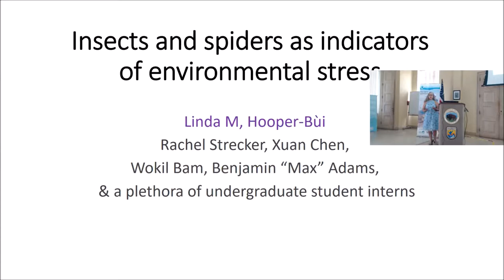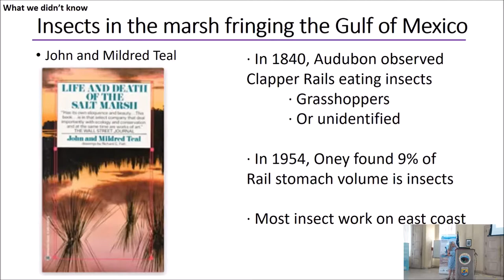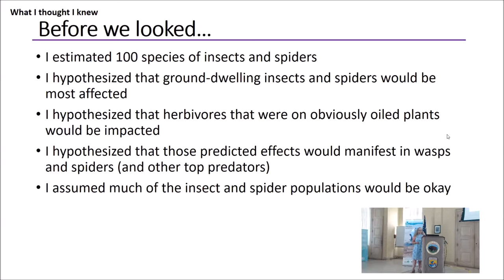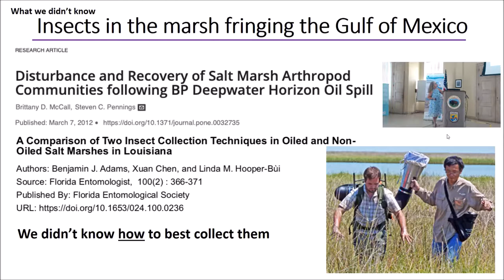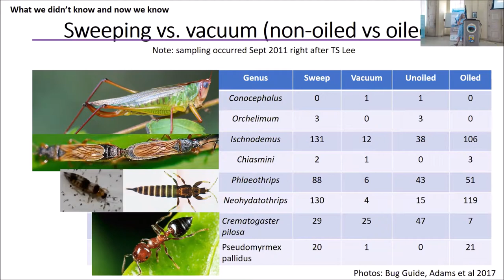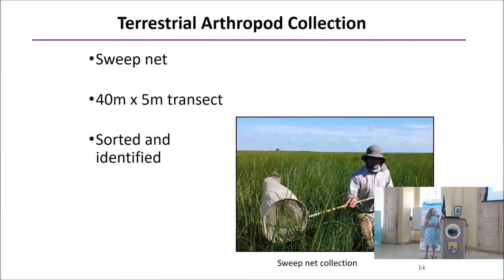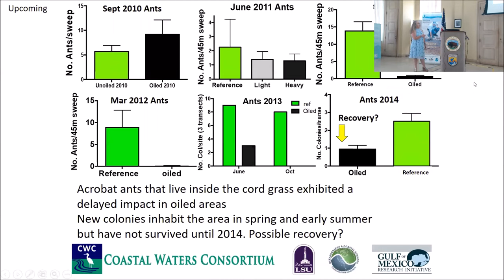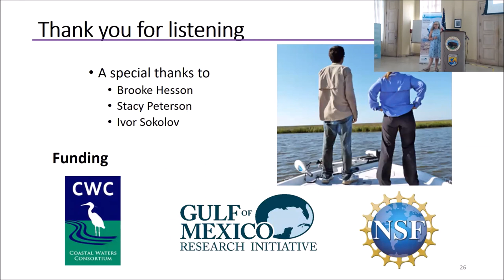Insects & spiders - “Underdogs & oil spills” seminar (Linda Hooper-Bui)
Linda Hooper-Bui of Louisiana State University shared insights into the importance of insects & spiders as indicators of environmental stress after oil spills.
About the “Underdogs & Oil Spills: Impacts, recovery, and restoration” seminar –
Foraminifera? Periwinkles? Larval fish? Insects? Few people outside of the scientific community consider the impacts to these organisms when an oil spill occurs. Yet these organisms can be critical players in their ecosystems and could be used to guide restoration efforts. Each of our guest speakers gave insights into the ecological role of these organisms, how oil impacts them and their environment, and how their recoveries can be used to inform restoration efforts.

For more information on the “Underdogs & oil spills: Impacts, recovery, and restoration” seminar, please